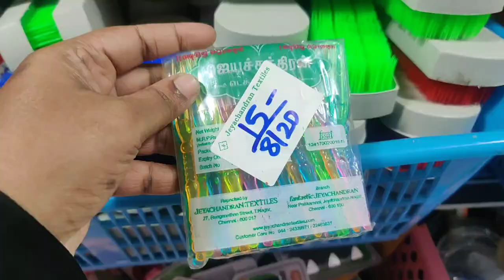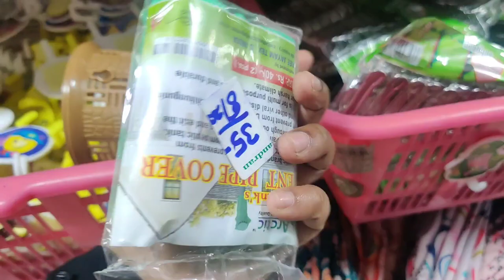Kitchen Wooden Collections Ceramic Cookwares Sets NonStick Cookwares Glasswares oil Spray bottles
multipurpose vegetable and fruits chopper grater slice cutter,multifunction vegetable cutter with drain baskets magic rotate  vegetable cutter portable slice chopper grater kitchen tools,plastic gas stove cleaning wire brush kitchen toolsmetal fibre,mini house hold polypropylene bag sealer machine,siliconglove resuable household scrubber ,kitchen rice bowl plastic fruit bowl,kitchen cleaning bush scrubber dish bowl,sharp straight edge and wavy edge,plastic kitchen sinkdish rasc,silicon brush,mulitipurpose storage organisers,free hand blender and beater in kitchenwith high speed,water faucet sprayer,stainless steel kitchen drain basin basket filter stopper drainers,stainless steel towelholder cabinet hanger over door kitchen hook drawer storage,fridge organizer set,masher spice mixer,potato pav bhaji masher with wooden handle,knife sharpners,soap dispensing plam brushes kitchen cleaning plastic hand held cleaning brush with storage container stand fo bottle pot dish bowl kitchen,kitchen knife 5 layers scisscors cut herb spice cooking tools vegetables cutter with cleaning  brush,kitvhen towel roll,melon cutter,measuring spoons and cups,stainless steel dumpling maker,silicon washing sponge swis amy peeler,giner garlic peeler,eggshell topper cutter opener,egg knocker tool,bathroom kitchen drain sink plunger unblocker dredging pipe cleaner rubber household bathroomaccessories,stainless steel laddle hook,wallmount self adhesive stainless dt,eel water proof kitchen bathroom,4 slot  wall mounted mopand broom holder stand storage organisers with 5 hooks for kitchen garage bathroomtools accessories,multi colour apron,whisk,bathroom shelf wall holder storage  racks